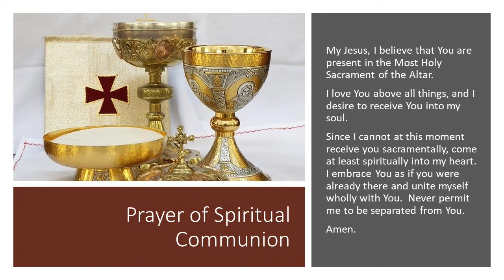10-23-2020 Mass for Friday of the Twenty-ninth Week in Ordinary Time.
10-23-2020 Mass for Friday of the Twenty-ninth Week in Ordinary Time. Fr. Arthur Marat presiding with Deacon Pete LeTourneau assisting.